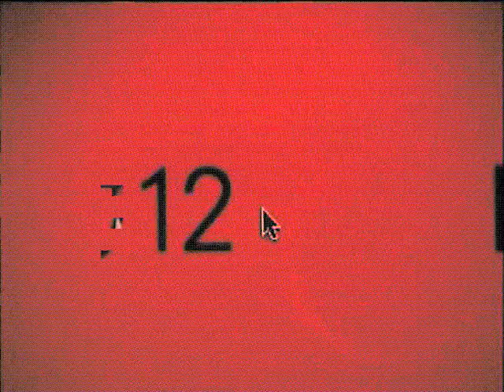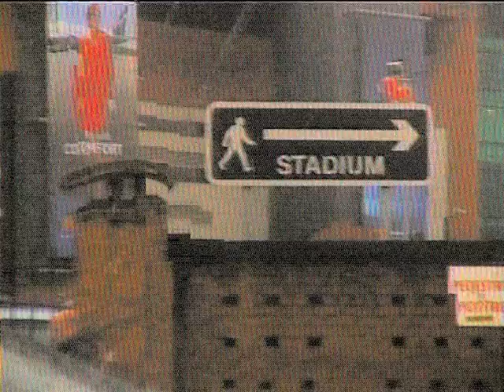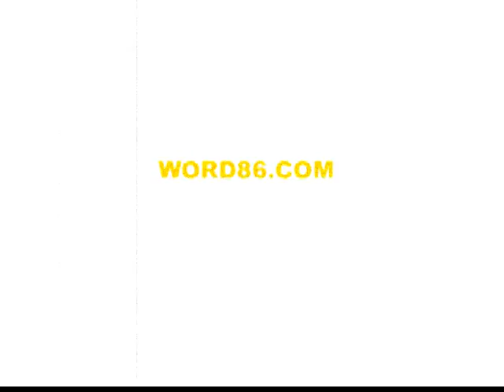STADIUMAGAZINE[C]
WORD86.COM
AL.W©